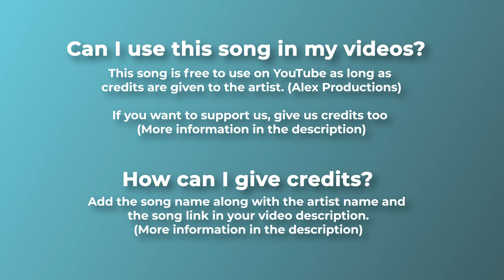🐋 Melodic Lofi Chill (Music For Videos) - "Alone" by Alex Productions 🇮🇹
Lofi chill music for videos. A melodic track with some finger snaps in the background that sound great. Thanks to Alex Productions for trusting us again and sending us his song.

🛒 If you can't or don't want to give credits buy a license

For mobile, easily copy and paste the text directly from our